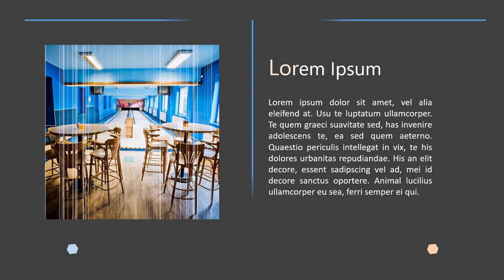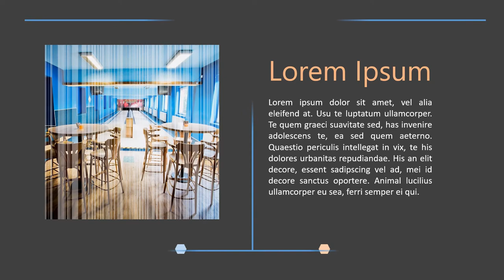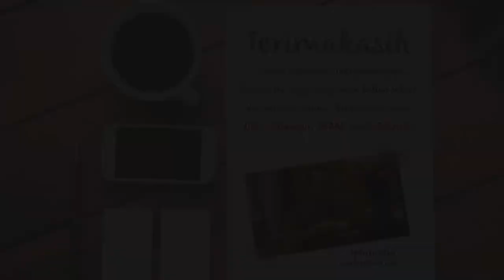Jasa Video Promosi, Animasi, Cinematic, Iklan Terbaik + Murah di Lampung Barat, Lampung Selatan